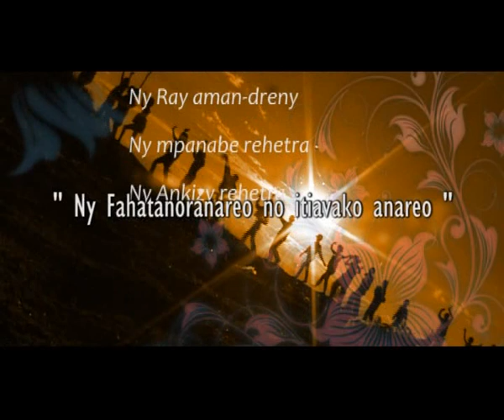Don Bosco Andrarezinay Amboara RitsoPahasoavana Clip Officiel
Hira niatrika ny dingana famaranana tamin'ny FIFANINANA-KIRA TANORA MIKANTO nokarakarain'ny Choeur Don Bosco sy ny radio RDB tamin'ny fandalovan'ny sisan-taolan'ny olomasina Don Bosco teto Madagasikara - Taona 2012
Finaliste du concours de chant TANORA MIKANTO organisé par le Choeur Don Bosco et la radio RDB lors du passage de la relique de Don Bosco à Madagascar - Année 2012
Finalist singing Tanora MIKANTO organized by the Don Bosco Choir and the RDB radio during the passage of the relic of Don Bosco in Madagascar - Year 2012